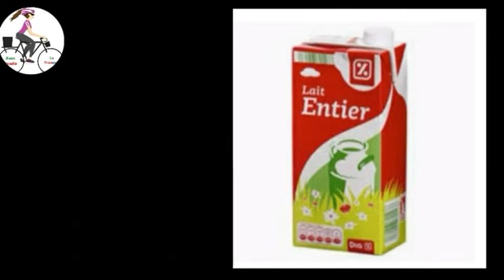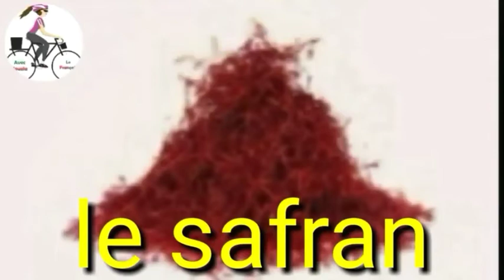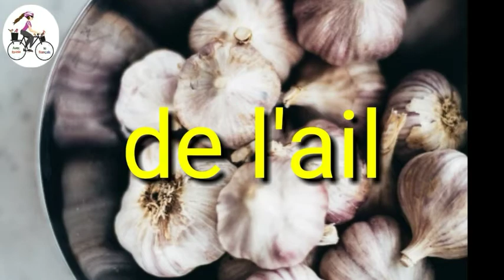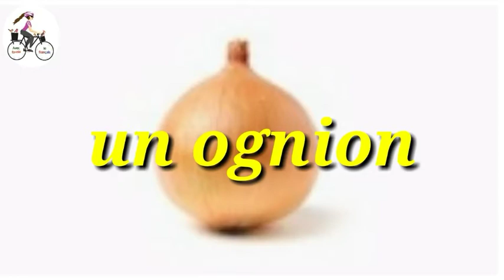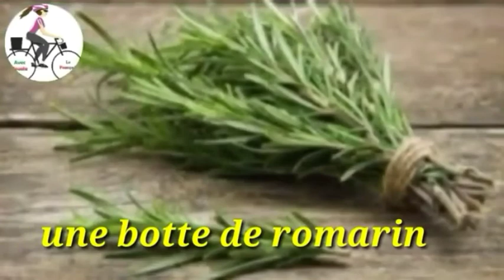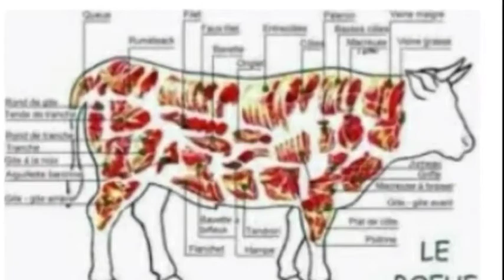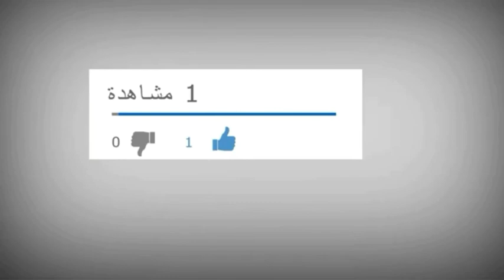جميع الأطعمة بالفرنسية toute la nourriture en français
toute_la_nourriture_en_français # جميع_الأطعمة_بالفرنسية